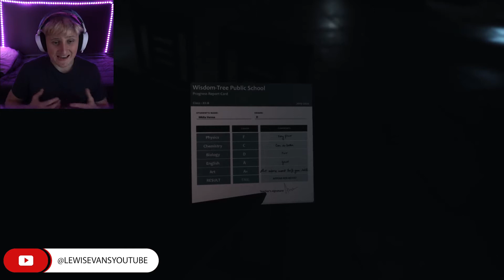I Actually Cried At This Game | MAWN Horror Game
📱: SOCIAL MEDIA!

- LEWIS ♛